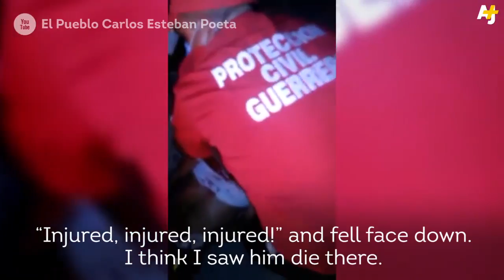Mexicans Remember Teacher Killed on Election Day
Antonio Vivar's family and friends want you to know who he was and why he isn't alive anymore to teach.